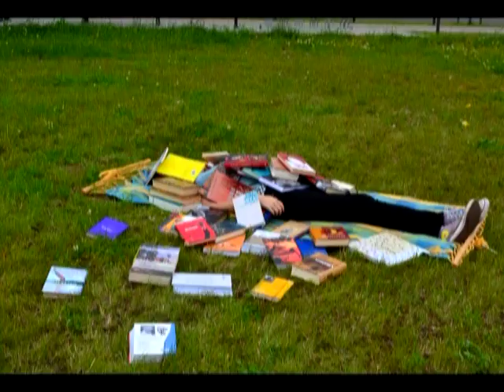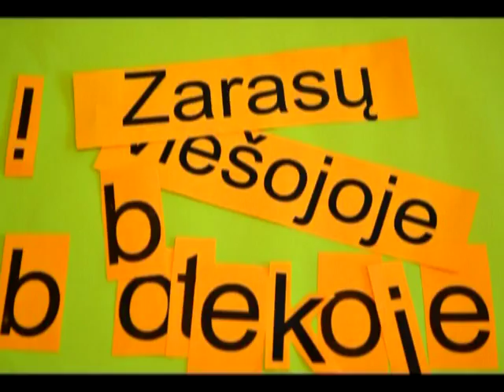Skaityk kiTAIP - tarptautinio skaitymo skatinimo projekto "Skaitymas - IT - Kūryba" renginys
Zarasų viešoji biblioteka kartu su Latgalės centrine biblioteka (Daugpilis, Latvija) kviečia dalyvauti tarptautiniame skaitymo projekte „Skaitymo skatinimas panaudojant informacines technologijas ir kūrybinę veiklą (Zarasai -- Daugpilis)". Projekto metu vyks įvairios veiklos: pramoginiai renginiai, kūrybinės stovyklos, seminarai ir kt.

Rugsėjo 11-ąją 13 val. Zarasų viešojoje bibliotekoje vyks projekto pristatymo renginys „Skaityk kiTAIP". Renginio metu vyks viktorinos, moksleiviams įteikiami siurprizai -- skaitymą skatinantys paketai su staigmenomis, pildomas anketos, pagal kurias bus atrenkami potencialūs projekto veiklų dalyviai, koncertuos vietos jaunimo grupės. Daugiau informacijos

Projektas parengtas pagal Latvijos ir Lietuvos bendradarbiavimo per sieną programą pagal 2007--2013 m. Europos teritorinio bendradarbiavimo tikslą (daugiau informacijos rasite

Muzika: Train "Hey soul sister"